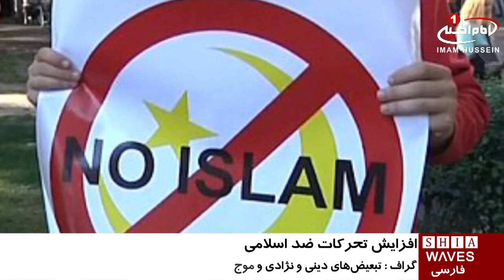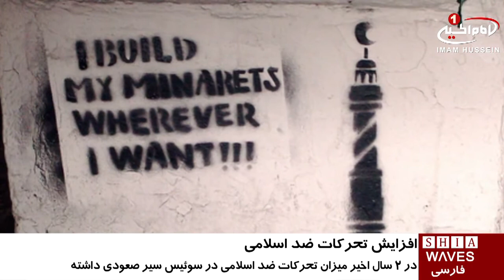افزایش ميزان تحركات اسلام‌هراسی در سوئیس / ۲۲ خرداد ۱۳۹۵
افزایش ميزان تحركات اسلام‌هراسی در سوئیس

طبق گزارش اعلام شده از سوی کمیسیون فدرال مبارزه با تبعیض و نژاد_پرستی در سوئیس، طی دو سال اخیر میزان تحرکات ضداسلامی در این کشور سیری صعودی داشته است.

«مارتین گراف»، رئیس این کمیسیون ضمن اعلام این خبر افزود: یکی از علل اصلی افزایش تبعیض‌های دینی و نژادی و همچنین افزایش موج اسلام_هراسی در سوئیس فعالیت‌ گروه‌های افراطی با سوء استفاده از نام اسلام است.

وی ضمن اشاره به این موضوع که ایدئولوژی و اندیشه‌های گروه‌های تکفیری و تروریستی هیچ ارتباطی با اسلام ندارد، گفت: شهروندان سوئیسی باید این موضوع را به خوبی درک کنند که مسلمانان بیشتر از همه مورد هدفِ این گروه های افراطی قرار گرفته‌اند.

مارتین گراف، در ادامه تأکید کرد: گزارشی از وضعیت مسلمانان سوئیس و همچنین افزایش تبعیض‌های دینی و نژادی در این کشور تهیه و به مقامات مربوطه ارسال کرده‌ایم. بر اساس این گزارش طی سال گذشته شاهد ۲۴۰ مورد تبعیض دینی و نژادی در سوئیس بوده‌ایم؛ این در حالی است که تنها در پنج ماه اول سال ۲۰۱۶ رقمی بالاتر از آمار کل سال گذشته گزارش شده است.

وی، در بخشی از سخنان خود نیز ضمن تأکید بر ضرورت جلوگیری از گسترش اسلام_ستیزی در اروپا، برخی مقامات غربی را به بی اعتنایی در زمینه مبارزه با تحرکات ضد اسلامی متهم کرد.